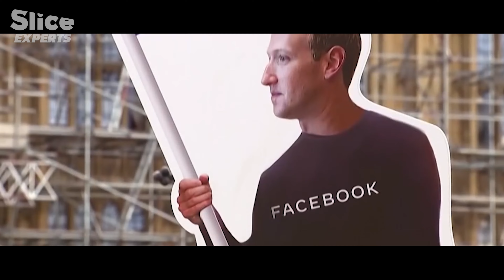Zuckerberg's metabrain : the controversed | SLICE EXPERTS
Through the “Zuckerberg Files” – compiling his posts, appearances and declarations, including his public declarations and hearings before the Senate and the European Commission -, and through the interventions of experts, critics and Silicon Valley veterans, this film deconstructs the near mythology of the founder and CEO of Meta.

Documentary: Inside Zuckerberg Meta brain (2023)
Directed by: Julien Le Bot & Laurent Follea
Production: Nilaya Productions